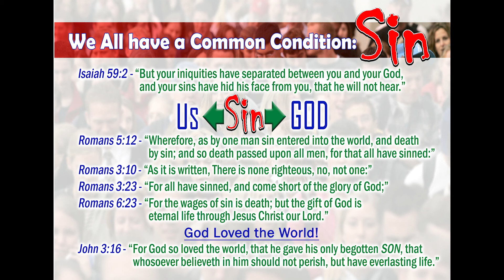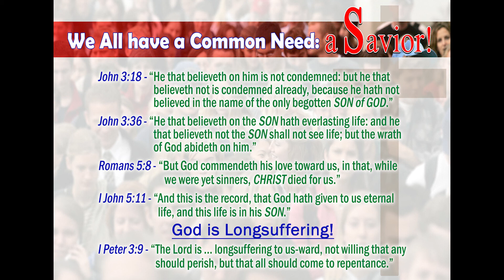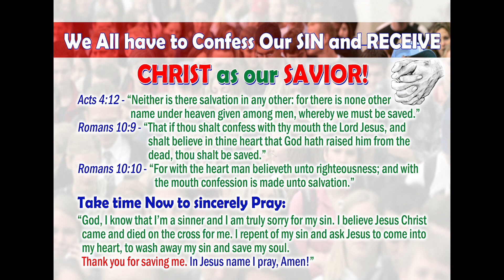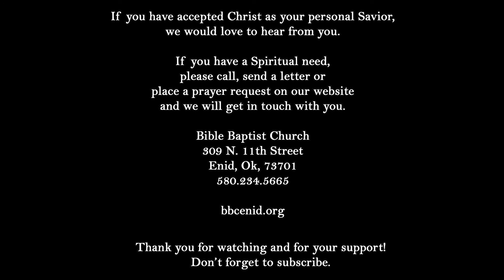I Will Testify Of My Great God!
Pastor encourages us to speak up!

Plan on joining us every Sunday at 10:00 AM and 6 PM and also Wednesday Evening at 7.